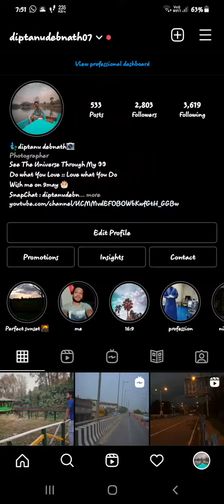my Gram handle if u like it pls follow me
I upload many types of videos such of techy blogs and entertainment, if you like my videos please kindly share it to your friends and family thank you for any query connect me on my Instagram.